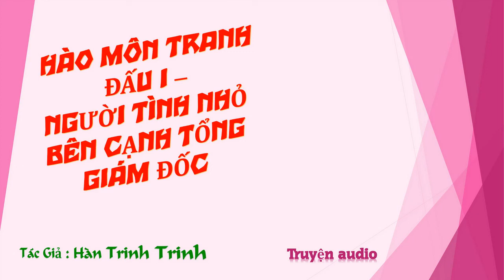Chương 731-745 - Người Tình Nhỏ Bên Cạnh Tổng Giám Đốc - Tác giả: Hàn Trinh Trinh - Truyện audio